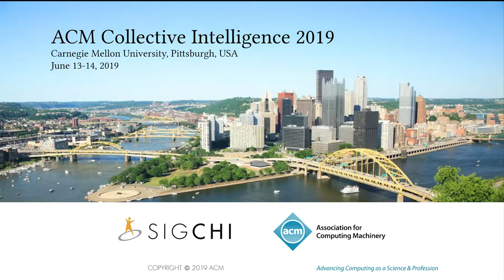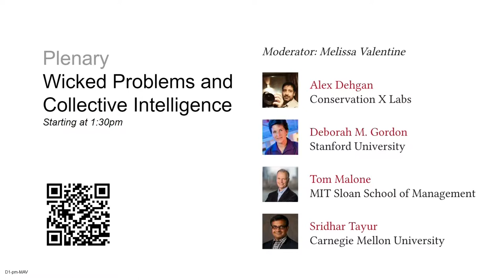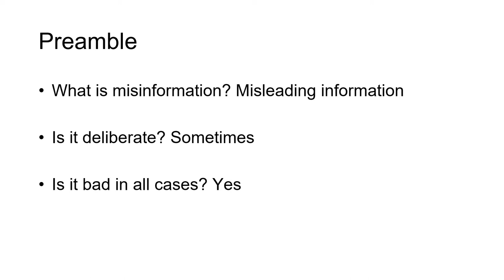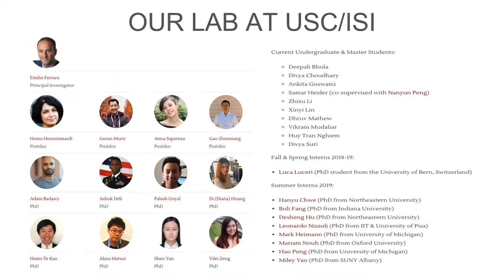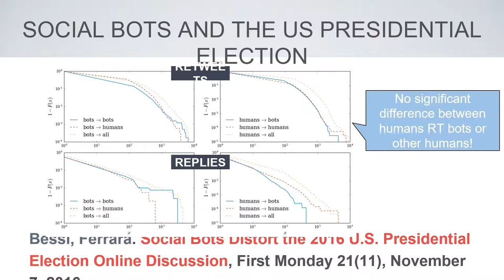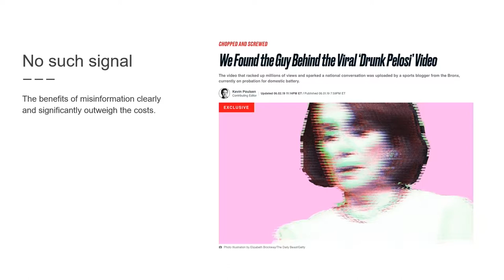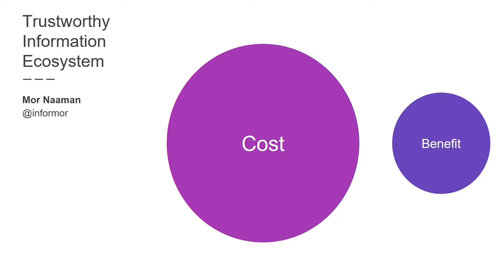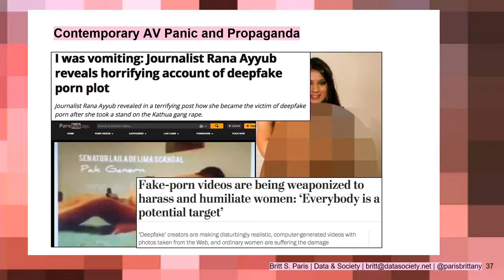CI 2019 Conference Introduction and Plenary Talks: Future of Media and Misinformation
Moderator: Andrés Monroy-Hernández
Plenary Talks: Future of Media and Misinformation

Tina Eliassi-Rad, Northeastern University
Tina Eliassi-Rad is an Associate Professor of Computer Science at Northeastern University in Boston, MA. She is also a core faculty member at Northeastern University's Network Science Institute. Prior to joining Northeastern, Tina was an Associate Professor of Computer Science at Rutgers University; and before that she was a Member of Technical Staff and Principal Investigator at Lawrence Livermore National Laboratory. Tina earned her Ph.D. in Computer Sciences (with a minor in Mathematical Statistics) at the University of Wisconsin-Madison. Her research is rooted in data mining and machine learning; and spans theory, algorithms, and applications of big data from networked representations of physical and social phenomena.

Tina's work has been applied to personalized search on the World-Wide Web, statistical indices of large-scale scientific simulation data, fraud detection, mobile ad targeting, cyber situational awareness, and ethics of machine learning. Her algorithms have been incorporated into systems used by the government and industry (e.g., IBM System G Graph Analytics) as well as open-source software (e.g., Stanford Network Analysis Project). In 2017, she served as the program co-chair for the ACM SIGKDD International Conference on Knowledge Discovery and Data Mining (a.k.a. KDD, which is the premier conference on data mining) and as the program co-chair for the International Conference on Network Science (a.k.a. NetSci, which is the premier conference on network science). In 2010, she received an Outstanding Mentor Award from the Office of Science at the US Department of Energy.

Emilio Ferrara, University of Southern California
Dr. Emilio Ferrara is Assistant Research Professor and Associate Director of Informatics & Data Science at the USC Department of Computer Science, Research Team Leader at the USC Information Sciences Institute, and Principal Investigator at the USC Machine Intelligence and Data Science (MINDS) group. Ferrara's research interests include using AI for modeling and predicting human behavior in techno-social systems.

Ferrara has published over a hundred articles on social networks, machine learning, and network science, appeared in venues like Proceeding of the National Academy of Sciences, Communications of the ACM, Physical Review Letters, and his research has been featured on all major news outlets. He was named 2015 IBM Watson Big Data Influencer, he received the 2016 DARPA Young Faculty Award, the 2016 Complex Systems Society Junior Scientific Award, the 2018 DARPA Director's Fellowship, and the 2019 USC Viterbi Research Award. His research is supported by DARPA, IARPA, Air Force, and Office of Naval Research.

Mor Naaman, Cornell Tech
Mor Naaman is an associate professor of Information Science at the Jacobs Institute at Cornell Tech. His research group applies multidisciplinary techniques to study online social systems, with a focus on topics related to the intersection of technology, media and democracy.

Previously, Mor was on the faculty at the Rutgers School of Communication and Information, led a research team at Yahoo! Research Berkeley, received a Ph.D. in Computer Science from the Stanford University InfoLab, and played professional basketball for Hapoel Tel Aviv. He is a recipient of a NSF Early Faculty CAREER Award, research awards and grants from numerous corporations, and multiple best paper awards.

Britt Paris, Data & Society Research Institute
Britt Paris is an information studies scholar studying how changes in information and communication infrastructure influence how evidence is mobilized into political action. She is currently a researcher with the Media Manipulation Initiative at Data & Society Research Institute investigating the trajectory of, and technological imaginaries present in, current debates over artificial intelligence-generated audiovisual products. Previously, she has published work on Internet infrastructure projects, digital labor, and civic data, analyzed through the lenses of critical, feminist, and de-colonial theory.

Paris has her MA in Media Studies from the New School in New York City and her PhD in Information Studies from the University of California, Los Angeles. She will be joining the faculty at Rutgers University as an Assistant Professor in the Department of Library and Information Science in Fall 2019.

Recorded on June 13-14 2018 at the 7th ACM Conference on Collective Intelligence in Pittsburgh, Pennsylvania.